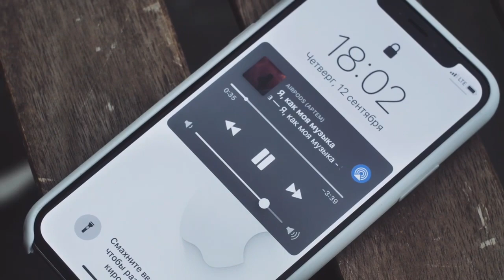Шура Кузнецова и Артём Дмитриев (CHILL) - Я, как моя музыка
Модель: Даша
CHILL - Особое пространство, где изумительная музыка соседствует с интересными фактами о музыкантах и душах людей. Место, где настоящие эмоции облачаются в неповторимую звуковую форму.⠀
Новые выпуски всегда в iTunes, Google Play, на 32 радиостанциях России, Беларуси и Киргизии, а также на chillrussia.ru. ⠀
Все будет CHILL!